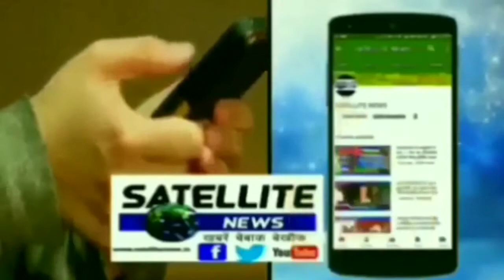निचलौल ब्लॉक सभागार में आज एक्सन एड की हुई बैठक बच्चों की शिक्षा पर हुई चर्चा